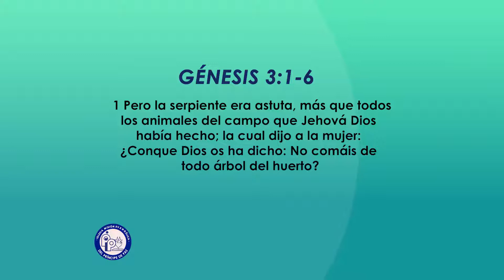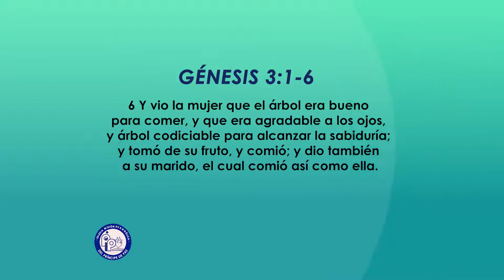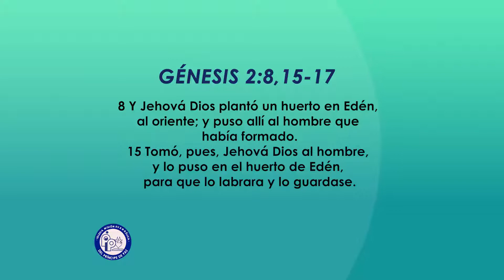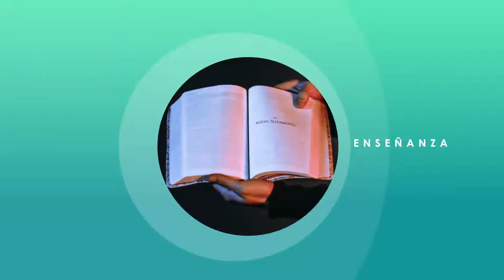El problema más grave de la raza humana en el siglo XXI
Pastor Basilio Miranda
Iglesia Misión Evangélica del Principe de Paz

No presenta el tema: "El problema más grave de la raza humana en el siglo XXI"
Pasaje Bíblico: Génesis 3:1-6